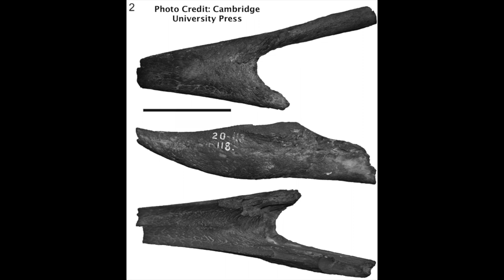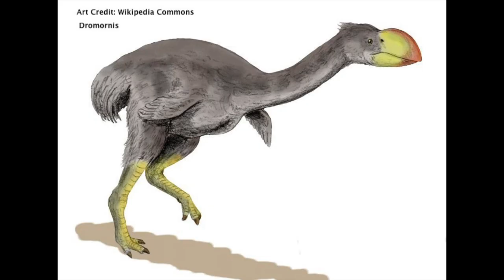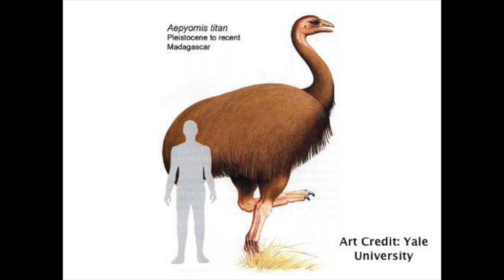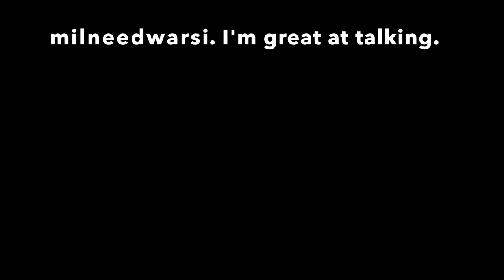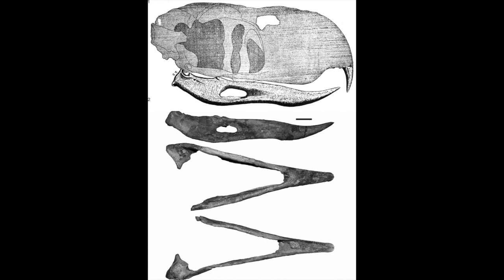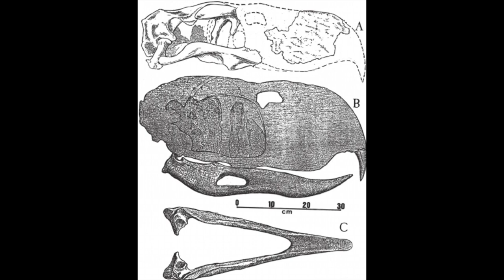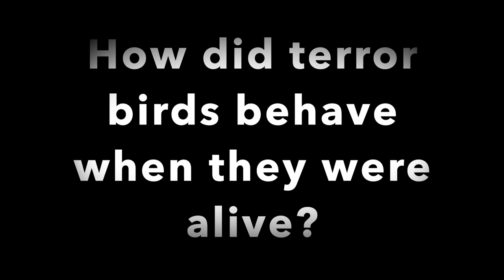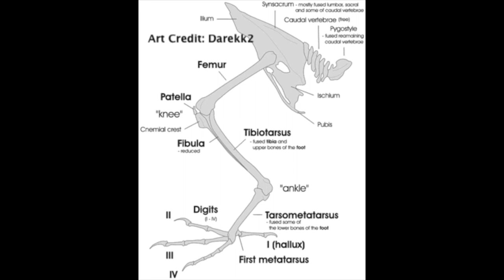Facts About the Fascinating Terror Birds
Terror Birds are one of the most interesting birds that ever lived.
If your art is not credited, please comment so I can add you to the description.

Every species of terror bird, if you're interested:

Species
Height(If known)
Weight(If known)
Remains
Time period

Brontornis burmeisteri
2.8m (9.1 ft)
350-400kg (770-880 lb)
Legs, feet, fragments of skull and vertebrae
17.5 to 16.6 Mya Miocene of Argentina

Physornis fortis
Over 2m (6.5 ft)
Jaw fragment
29.2 to 26.3 Mya Deseaden of Argentina, Oligocene-
Miocene of Brazil

Paraphysornis brasiliensis
2.4m (7.9 ft)
180 kg (400 lb)
Mostly complete skeleton
29.4 to 15.9 Mya Rupelian to Langhian of Brazil

Llallawavis scagliai
1.2m (3.9 ft)
18kg (39.6lb)
Mostly complete skeleton
3.5 Mya
Pliocene of Argentina

Mesembriornis
incertus and milneedwarsi
1.5m (4.9ft)
Unspecified fragments
5.3 to 4 Mya Montehermosan of Argentina

Andalgalornis steulleti
 1.4m (4.6ft)
40kg (88.1lb)
An incomplete skeleton
9 to 6.8 Mya Huayqueria of Argentina

Andrewsornis abboti
1.7m (5.6ft)
Incomplete skull, piece of a coracoid, pieces of toe bones
29 to 21 Mya Deseadean of Argentina

Patagornis marshi
1.7m (5.6ft)
45 to 50kg (99.2 to 110lb)
Skull fragments
17.5 to 11.6 Mya Santacrucian to Laventan of Argentina

Eleutherornis cotei
1.5m (4.9ft)
Distal end of of the tarsometatarsus, part of the pelvis, part of the synsacrum, various phalanges
43.5 to 41.2 Mya Lutetian of France and Switzerland

Palaeopsilopterus affinus
1m (3.3 ft)
Proximal portion of the right tarsometatarsus
58.7 to 48.6 Mya Late Palaeocene to Late Eocene of Brazil

Psilopterus bachmani
0.8m (2.6ft)
5kg (11lb)
A mostly complete skeleton, a tarsometatarsus and various other leg bones
17.5 to 11.6 Mya Santacrucian of Argentina

Psilopterus lemoinei
Slightly taller than P. bachmani
7kg (15.4lb)
A tibiotarsus, a maxilla, and various other bones
17.5 to 16.3 Mya of Argentina

Psilopterus affinus
Part of the tarsometatarsus
29 to 21 Mya Deseadean of Argentina

Psilopterus colzecus
Incomplete skeleton
10 to 6 Mya Chasicoan of Argentina

Procariama simplex
0.7m
10kg (22lb)
Jaw bones, vertebrae, pieces of wing and leg bones
6.8 to 4 Mya
Huayquerian to Montehermosan of Argentina

Phorusrhacos longissimus
2.4m (7.9ft)
130kg (287lb)
58.7 to 48.6 Mya Late Palaeocene to Late Eocene of Argentina

Kelenken guillermoi
2.2 to 3m (7.2 to 9.8ft)
Mostly complete skull, left ‬tarsometatarsus, piece of pedal phalanx
15.5 to 13.8 Mya Langhian of Argentina

Devincenzia pozzi
2.5m (8.2ft)
Incomplete skull, various phalanges, tarsometatarsus
29 to 21 Mya
Deseadean to Montehermosa of Uruguay

Titanis walleri
2.5m (8.2ft)
150kg (331lb)
Postcranial fragments
Zanclean to Gelacian of Florida and Texas

Lavocatavis africana
1.5m (4.9 ft)
Right femur
55.8 to 40.4 Mya
Eocene of Algeria